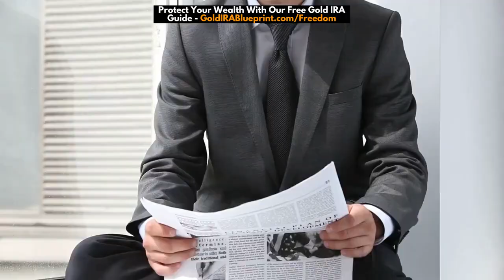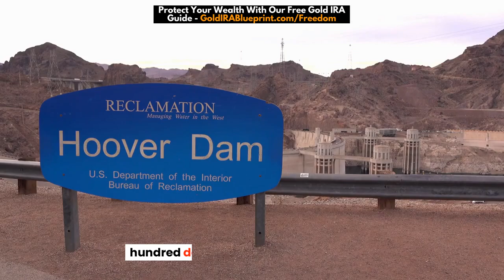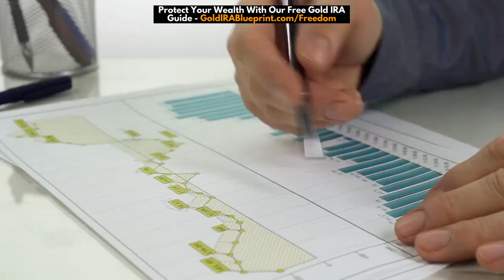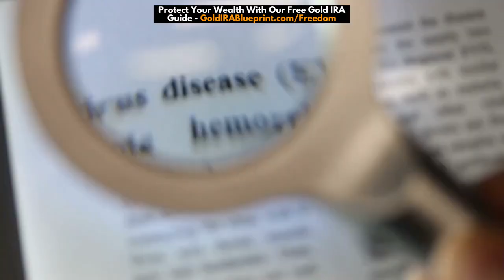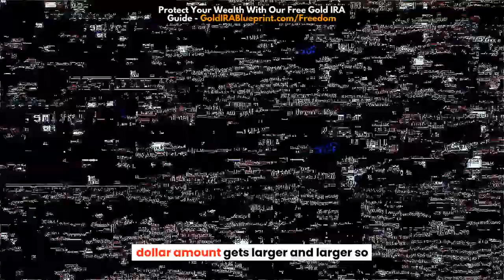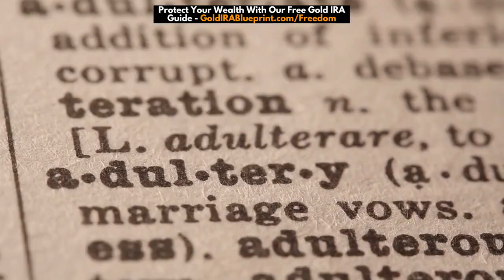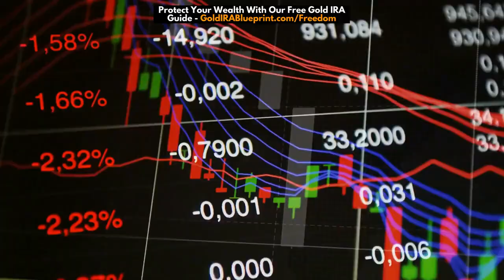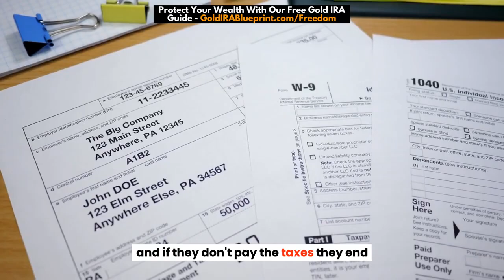GOLD WARNING: Americans Have NO CLUE How Serious It's Getting - Jim Rickards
⚠️ WARNING: Most popular gold companies are SCAMMING American retirees! Use this Free Gold IRA Company Checklist to safely diversify your wealth
📈 Have $50k+ in your IRA or 401(k)? Learn how you can hedge your savings with our Free Gold Guide
🛡️New to Precious Metals & Gold IRAs? Read our fact-checked blog by Harvard experts for all you need to know
Welcome! We're your go-to resource for all things gold and silver investing, precious metals IRAs, and retirement planning. We provide expert insights into the benefits of owning gold and silver, how to diversify with gold IRAs, and strategies to protect your retirement savings from market volatility.

Discover the key wise investors have used to build toward a golden retirement with our educational resources on Gold and Silver IRAs. Join us on this educational journey as we demystify the world of precious metals, share valuable tips, and empower you to make informed decisions for a strong financial future.

We admire the incredible insights provided by experts like Rick Rule, Andy Schectman, Mike Maloney, Jim Rickards, Peter Schiff, Gerald Celente, Gregory Mannarino, Robert Kiyosaki, Max Keiser, Jim Rogers, Keith Neumeyer, Jeff Clark and Lynette Zang, who have shaped the conversation around gold, silver, and precious metals investing. Their work in educating the public on the benefits of owning gold and silver, diversifying with gold IRAs, and navigating economic uncertainties is truly inspiring. Like these industry leaders, we aim to provide valuable information to help you make informed decisions about protecting and growing your wealth with precious metals.

Our goal is to help Americans seek diversification & hedge their hard-earned wealth against economic turmoil.
Consider subscribing to the channel for general educational videos about retirement planning strategies using gold and silver, gold IRA, precious metals, best retirement plans, managing money, building wealth, gold, silver, gold bullion and other generalized economy-related and precious metals content!

If you would like to learn everything you need to know about gold, silver, gold IRAs, precious metals, and retirement plans, check out our blog, which is updated daily by Harvard-trained economists and precious metals experts
📞 PREPARE YOUR WEALTH AND ASSETS

Find out how to prepare your savings for a possible dollar devaluation as more and more countries move away from the USD.

Schedule a no-obligation consultation with trusted experts at Augusta and discover the power of gold and silver for your savings and retirement.